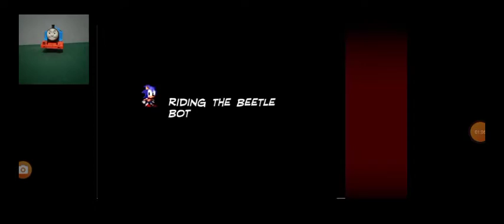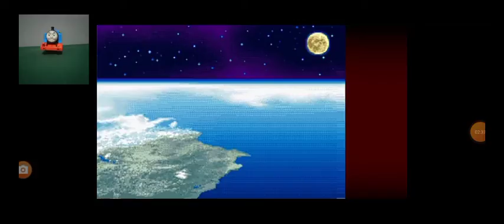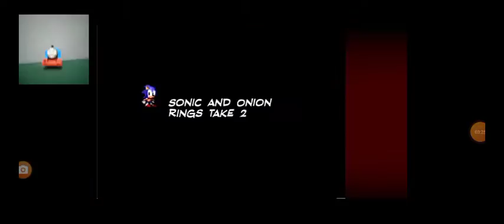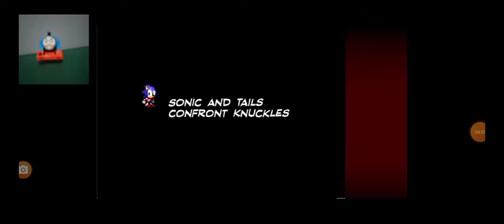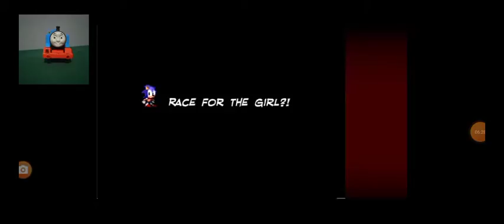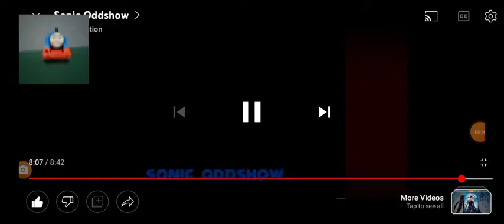Reginald reacts to sonic oddshow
Hi guys welcome to this video of noobius games today I am reacting to sonic odd show this is a funny video full of sonic memes make sure to subscribe to them!